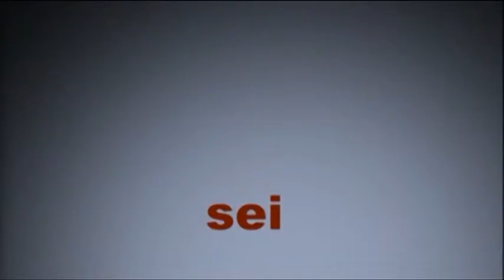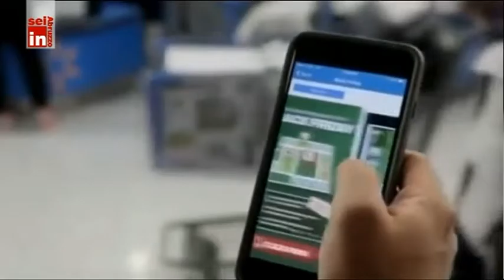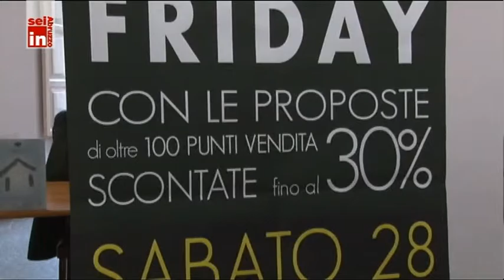Black Friday il termometro del commercio